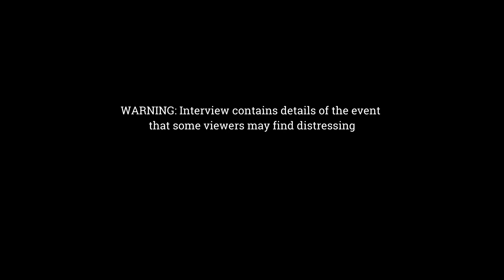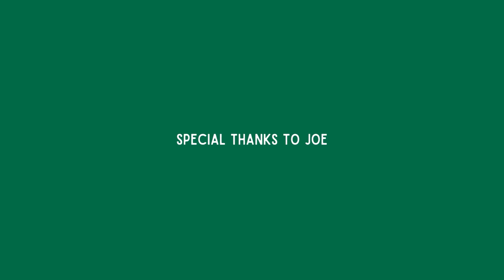ER DOCTOR interviews ASTROWORLD survivor | Dr J Mack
What happened on November 5th has been weighing so heavy on my mind and my heart. From the families of the people who lost their lives, to the crowd, to the organizers, to emergency medical personnel, to security, to Travis Scott… everyone’s lives have been forever changed by what happened on Friday at Astroworld.

This is a discussion about the event from multiple perspectives, but mostly from that of a Texas emergency physician and a high school student that was there that night, excited to see his favorite artist for the first time.

00:00 What happened at Astroworld?
00:45 What is a crowd crush?
02:14 The ER Perspective
04:40 Is Travis Scott to blame?
08:10 What can you do?
15:36 Take responsibility
17:01 The Interview
34:45 My final thoughts